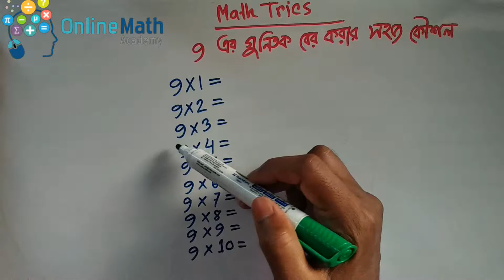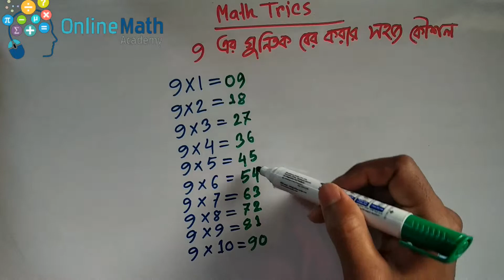9 এর গুনিতক বের করার সহজ পদ্ধতি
9 এর গুনিতক বের করার সহজ পদ্ধতি